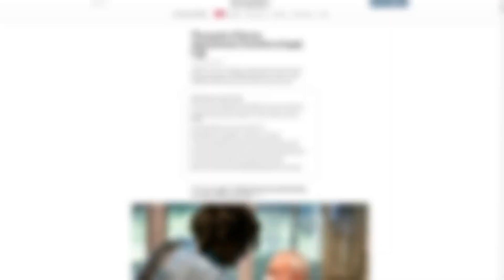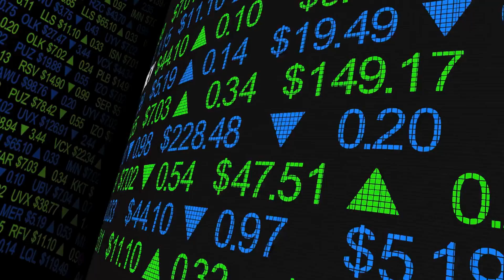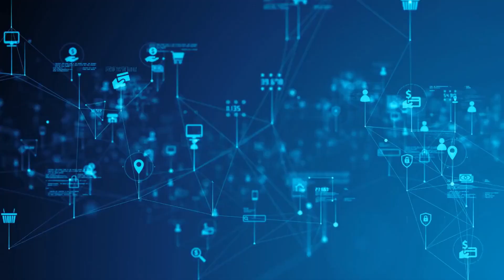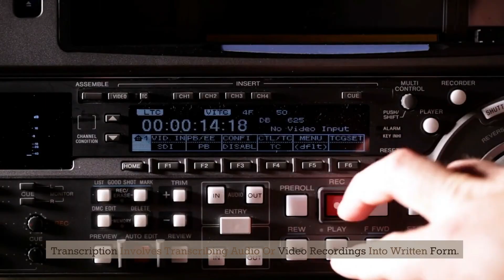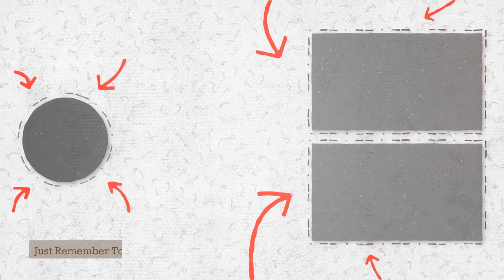Top 10 Legitimate Ways to Make Money Online | Fact Safari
Title: Top 10 Legitimate Ways to Make Money Online | Fact Safari

Description: Looking for legitimate ways to make money online? In this video, we'll share the top 10 ways to earn money on the internet. From freelance writing to online surveys and more, we'll give you the inside scoop on how to start making money from the comfort of your own home. Whether you're looking for a side hustle or a full-time gig, these legitimate online money-making opportunities are worth exploring.